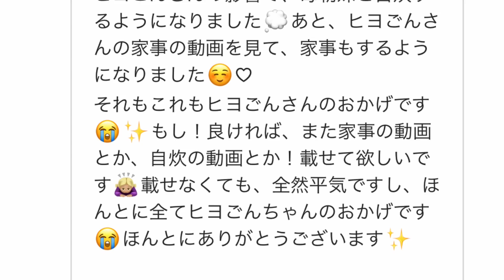【可愛いキッズどぅるへ】ヒヨごの自炊密着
かわいい素敵なキッズandアダルトどぅる
大感謝感激もの

☆事務所無所属/99年生/福岡
　ヒヨごん　です👩🏻‍⚖️✌🏻
　動画ご視聴いただき
　ありがとうございます🥳💖

🍙イチオシの動画
これでも気に入らなかったら
細胞レベルで、私と合いません🧎🏻

共有の仕方分からん&調べるのだるいだったので
ヒヨごん　で検索すれば出ます
とかいう当たり前のこと書き記します😀‼️

🚨有難いことにお仕事のお話を下さる方は、InstagramのDMにお願い致します。
いつでも、お待ちしております❤️